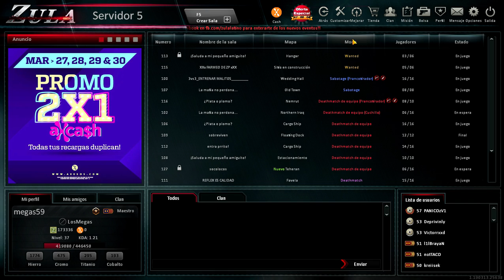EL GRAN ESPALDERO EN ZULA-megas59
Hey gentita! aquí les traigo otro nuevo video realizado con mucho aprecio para ustedes, si les gusta este material tú puedes dar like o si tú también aprecias mucho nuestros materiales del canal, tú puedes Subscríbirte, hazlo =D